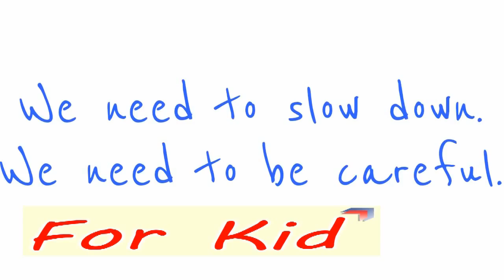Snot Rod VS Dinoco King 43 Blue Tank Engine had Accident ✤✤ ✤ Toys for kids.